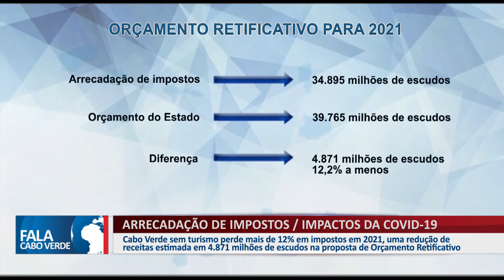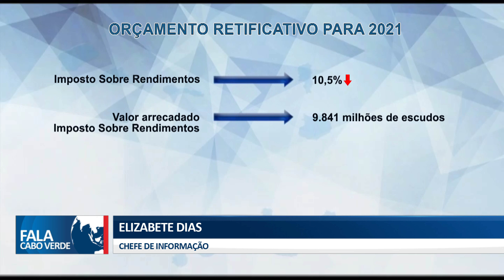ARRECADAÇÃO DE IMPOSTOS/ IMPACTOS DA COVID-19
Cabo Verde sem turismo perde mais de 12% em impostos em 2021, uma redução de receitas estimada em 4.871 milhões de escudos na proposta de Orçamento Retificativo

👇 Acompanhe também👇📌